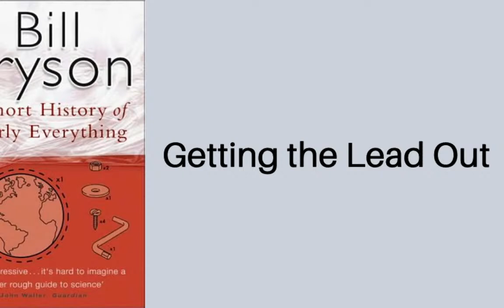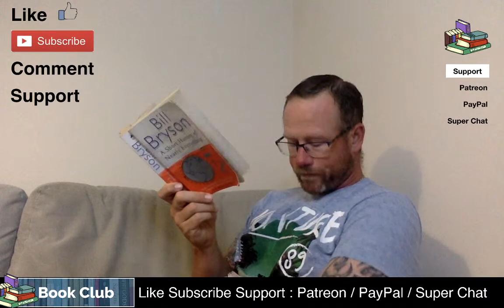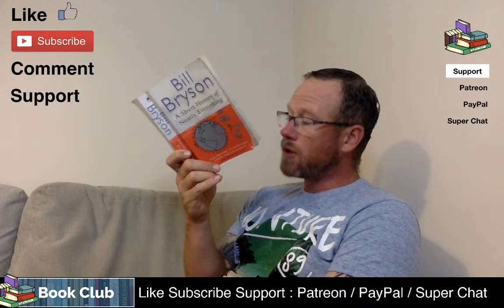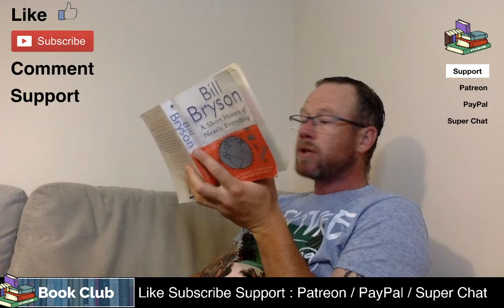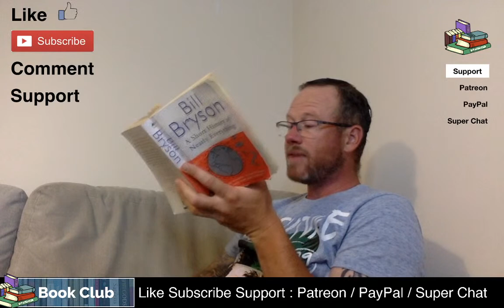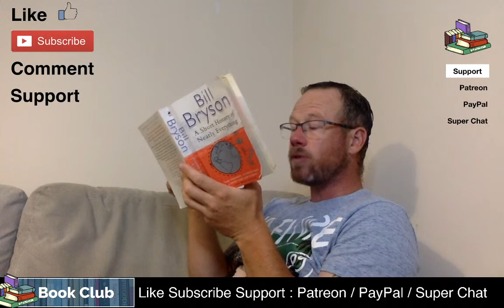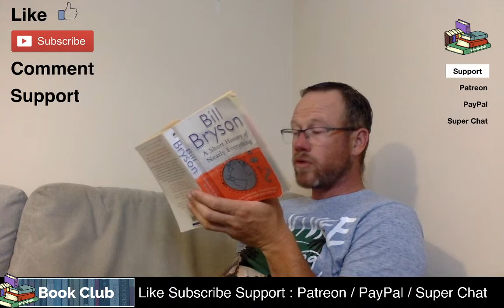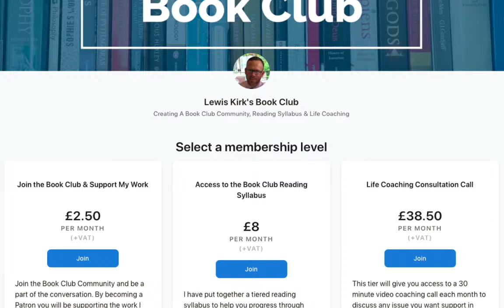A Short History of Nearly Everything - Chapter 10. Getting the Lead Out